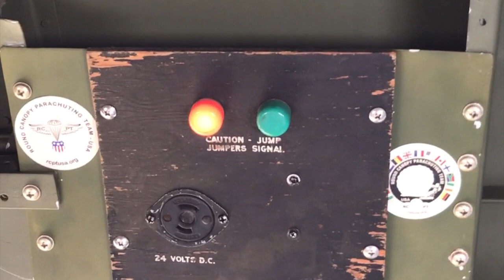Thunder Over Michigan Paradrop 2017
Reported to be a record breaking jump for being the largest WWII re-enactment parachute jump at an airshow.  Conducted by RCPT and WII ADT September 2017 at Willow Run Airport in Ypsilanti, Michigan.